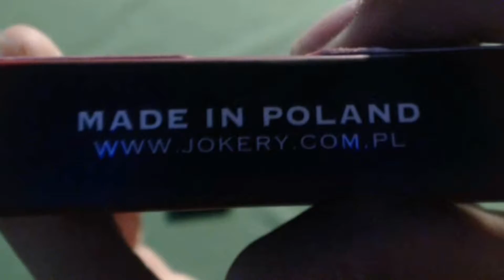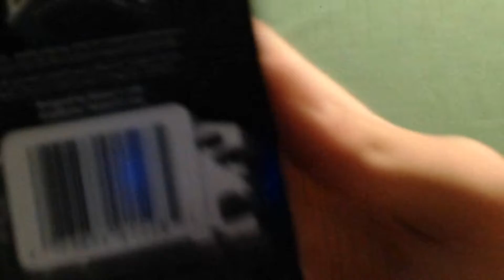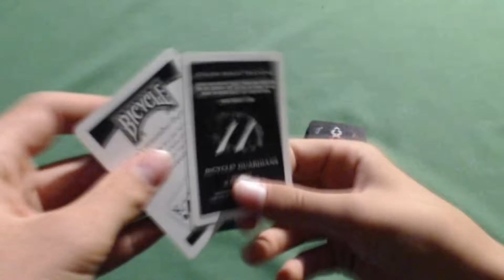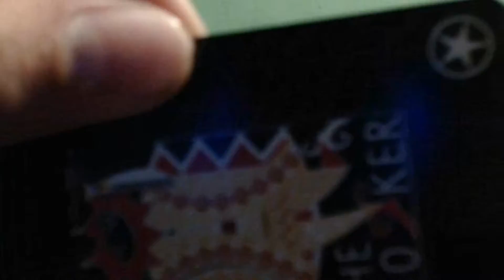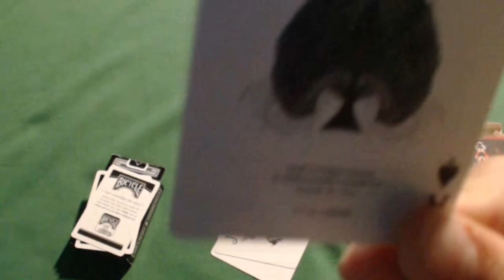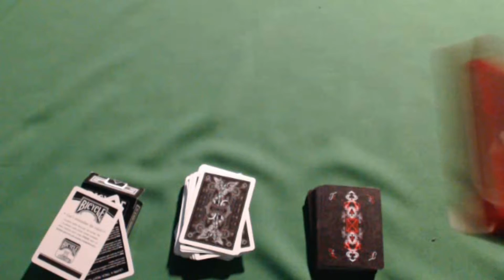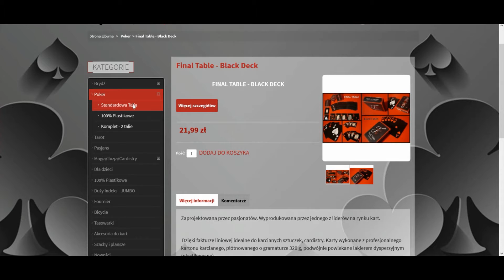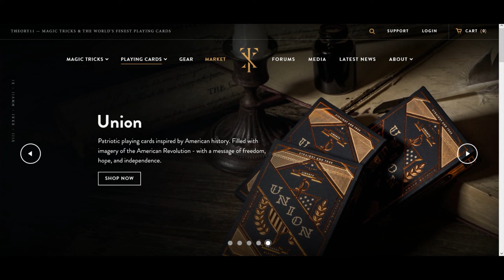Recenzjia kart do gry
likuj plisss